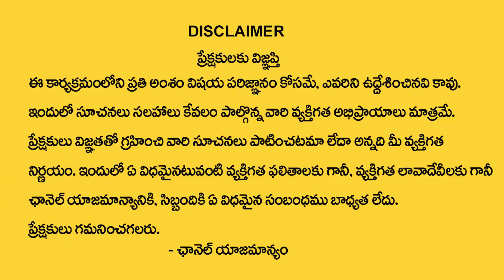శ‌నివ‌క‌గ్ర‌తితో ఈ 4 రాశుల వారికి రాజ‌యోగం | Effect On All 12 Zodiac Signs | Nanaji Patnaik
Watch Now ► శ‌నివ‌క‌గ్ర‌తితో ఈ 4 రాశుల వారికి రాజ‌యోగం | Effect On All 12 Zodiac Signs | Nanaji Patnaik